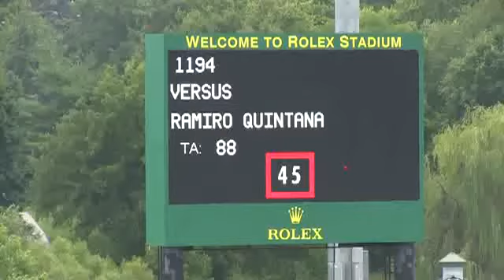Video of VERSUS ridden by RAMIRO QUINTANA from ShowNet!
VERSUS ridden by RAMIRO QUINTANA at Kentucky BlueGrass Festival 2014.  This round is from class 651, BLUEGRASS FESTIVAL GP NAT. ST. II 2a and finished 29 of 44.